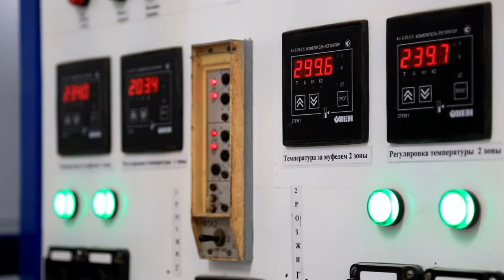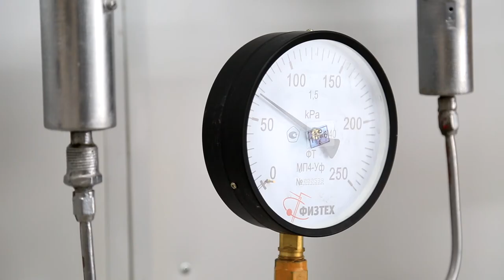Анапский хлебокомбинат увеличит выпуск хлебобулочных изделий